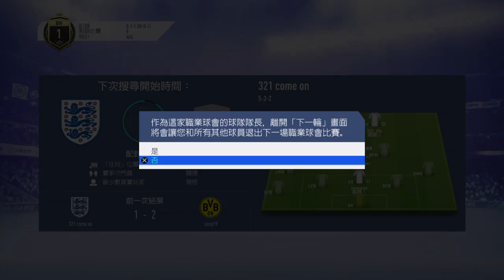FIFA 19_20190415000041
《FIFA 19》